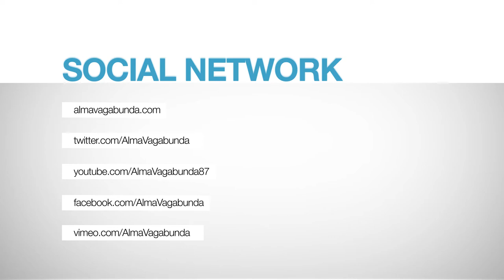VB2017 - Marina Trench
That was 2009, and those celebrations were to be the start of one amazing series of parties. Over 200 people traveled from across Europe to a small Spanish town on the shores of the Mar Menor and had the time of their lives.

In 2010 the formula was already in place and the new home of Campoamor, Alicante was graced with almost 400 members of “The Vocal Booth Family”. More amazing times followed as people who had heard about the parties turned up and were welcomed into the fold and will never look back.

This has been repeated every year since with around 500 people attending in Spain and our regular Reunion in Birmingham.

The music shared is an even blend of sweet, soulful House rhythms from across the spectrum; alongside Funk, Soul, Boogie, Disco with the odd touch of Jazz, Reggae & Drum n Bass.

Our resident DJs have appeared for the last 7 years and know exactly what the crowd wants, suiting the grooves to the time of day. Need to recover from a big night before ? No problem, we begin the day with chill-out vibes, increasing the energy as the day unfolds.

The Vocal Booth Weekender is ONLY about the music, the people and the vibe. There is no room for egos, musical snobbery or attitude.

It is, now and will always be:

For the Family… With the Family… Of the Family !